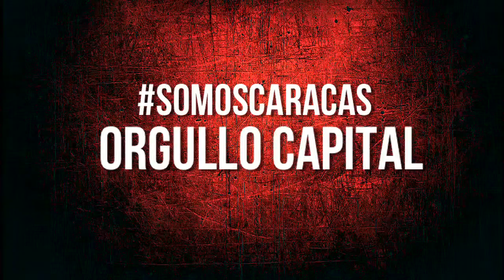Luis Soles Director Postproductor Audiovisual Chroma Key Cliente Caracas FC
Luis Soles Director y Postproductor cinematográfico, levantamiento en Chroma Key para El Caracas FC@ElchinoSoles